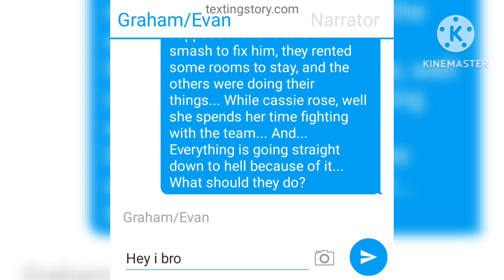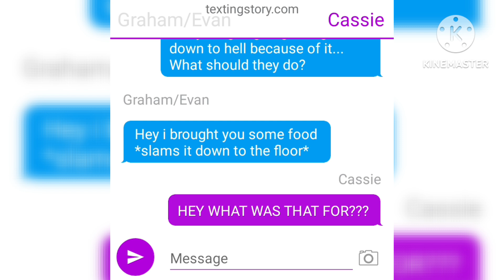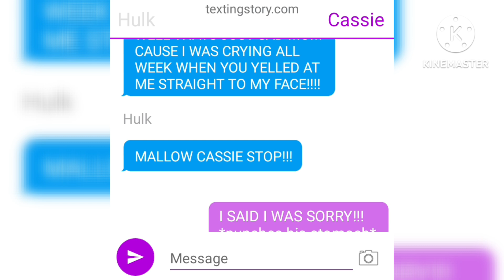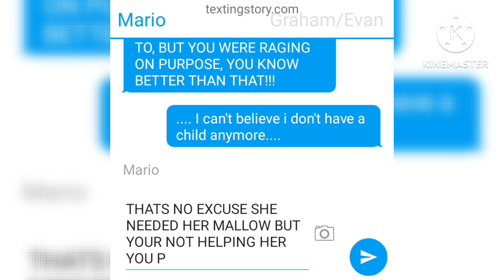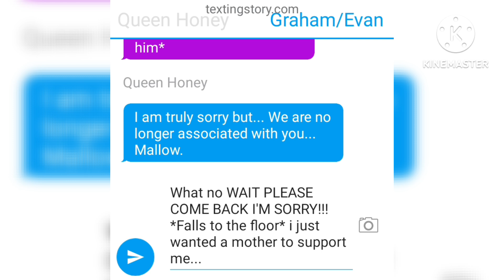Smash bros story mode: rise of sailor moon (PILOT).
This is @SmashKing2844's crew journey, I decided to make this video for him so this won't just be a post, it will become a series he will be planning soon.

Now please enjoy this video.

Mentions: @Marializ_2025 @sweets5841 @AlexPerrine @IWISHAPPLE @Sebastian50_and_Company @THICCAHHCORGI @Izzie9275 @SuperSailorOutlawGeorgeIshaq @Avacado20-HAL @MehdiHussain20 @cutyy_blu @MINI_MISCHIEFS @KanOfSoda @Curvesbug @LadyBugguh @PurpleSpyCommentary @blindlyBiotech @lynamoonlight @LillyRocks @tf.itslucie @ITZ_ALAINA_0/@Ash_likes_poppy_flowers @KimberlyPope-v4c @SonicSpidey-e4j @S1LLY_G4CH4_L0V3R @Thereal_kousagi @prettyguardianinasailorsuit93 & @Gemstin